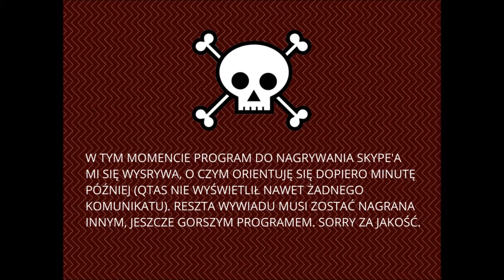KLAPS! ROZMAWIA Z RYSOWNIKIEM ALE GIORGINIM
KLAPS! rozmawia z Ale Giorginim. Technologia nie pomaga.

Muzyka: Piero Umiliani "Topless Party"